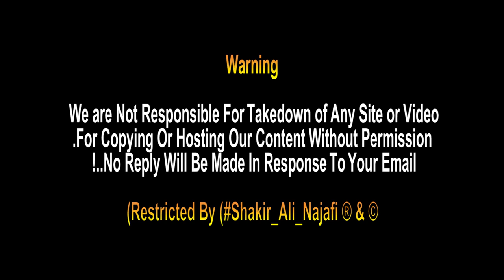Yateem Bachon K Eid Ki Shopping Najaf Ashraf Iraq